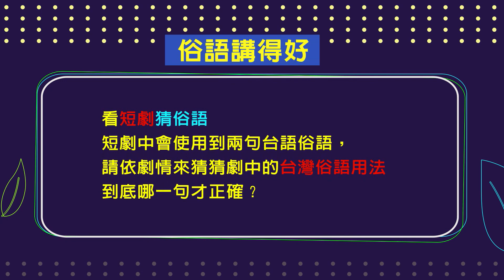話山話水話玲瓏第10集＿俗語講得好 澎哥跟現任女友喝咖啡 居然遇到前任端咖啡！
本集來賓：吳淑敏
話山話水話玲瓏 播出時間查詢：